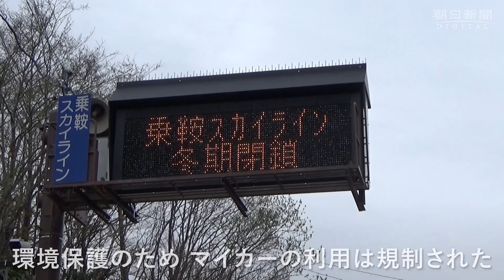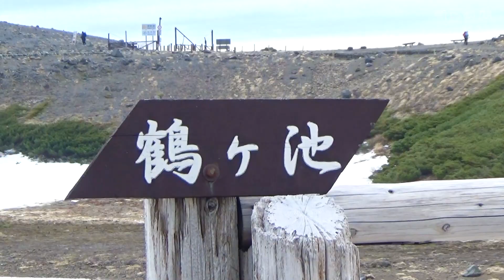乗鞍スカイライン開通が3年ぶり通常開通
岐阜、長野県境の北アルプス・乗鞍岳（３０２６㍍）を走る乗鞍スカイラインが冬季閉鎖を終えて開通した。環境保護のため、マイカーの乗り入れが規制され、観光客はバスや自転車などで標高２７０２㍍の畳平をめざした。